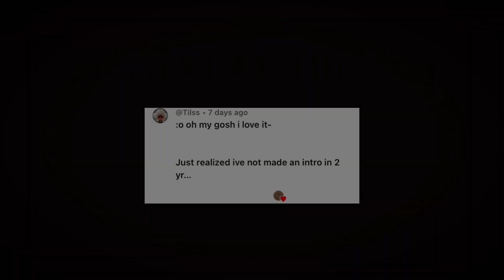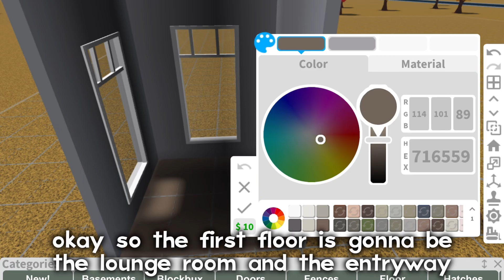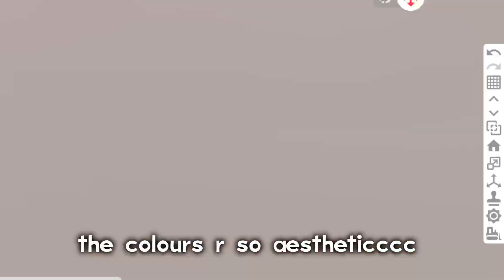I BUILT a 2X2 HOME IN BLOXBURG! (tiny home series ep. 1)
here’s some info for the video:
game- welcome to bloxburg
editing app- capcut
editing time- 30 minutes

some search tags:

roblox game mm2 bloxburg welcome to bloxburg house speedbuilds edit part 1 murder mystery 2 montage gameplay footage mystery obby parkour roblox obby mm2,mm2 teamers, mm2 gameplay, roblox mm2,mm2 roblox,mm2 funny moments, mm2 montage, roblox mm2
with my crush,funny mm2,mm2 scary, bacon mm2, mm2 troll mm2 copy, mm2
with my crush,funny mm2,mm2 scary, bacon mm2, mm2 troll

thank you for reading this and watching the video {i appreciate u ^^}